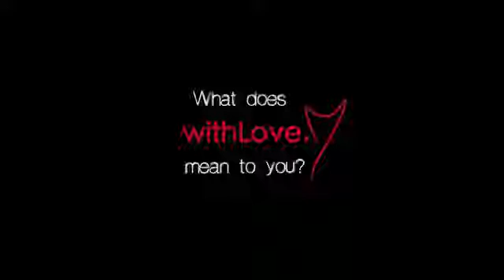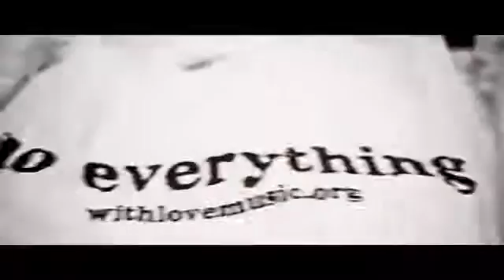Get to Know withLove - What does withLove MEAN to You?